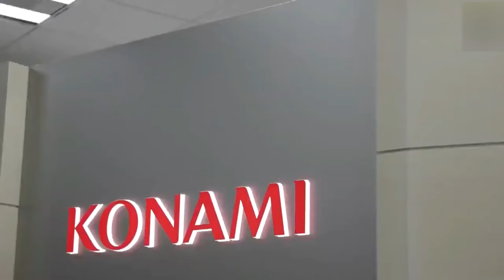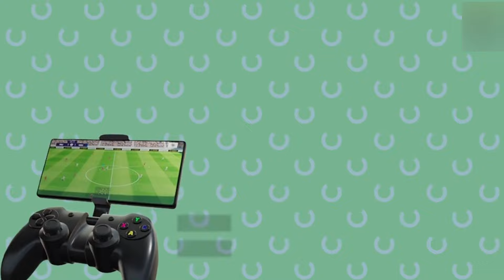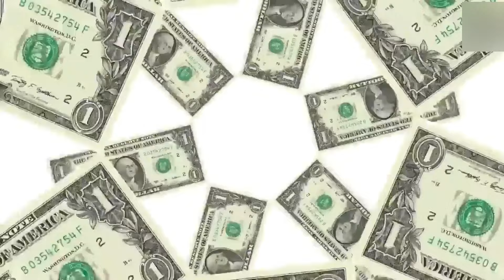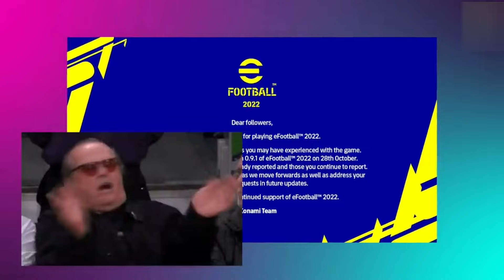فاجعه امسال pes و مقایسه با fifa ( فیفا )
پیج تخصصی فوتبال  👈  @difket   👉